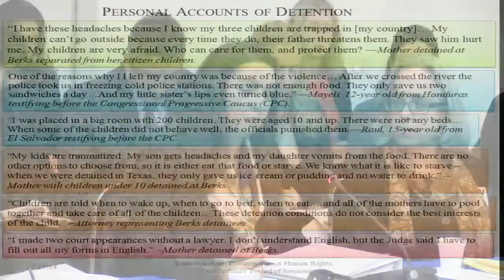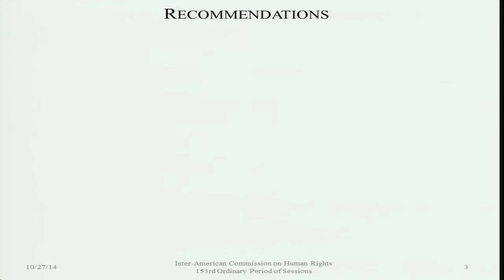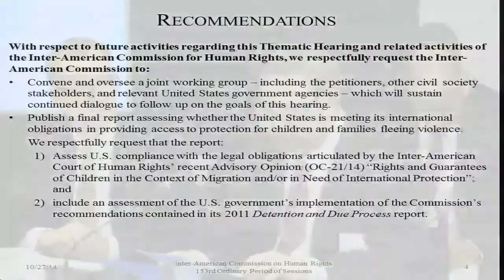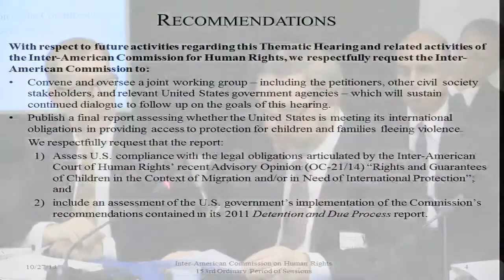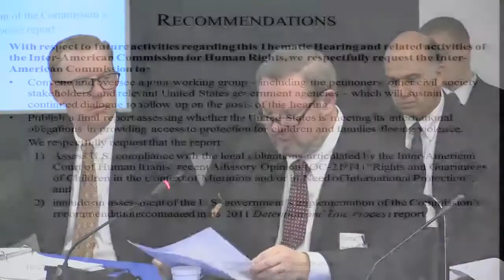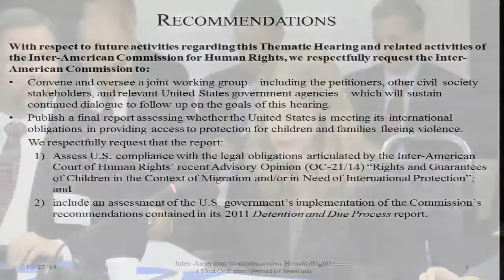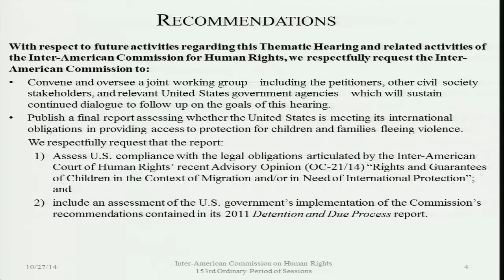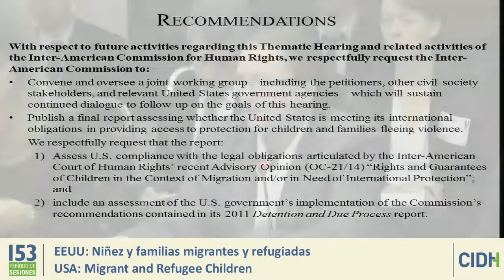EEUU: Niñez y familias migrantes y refugiadas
Situación de derechos humanos de la niñez y familias migrantes y refugiadas en Estados Unidos

La Comisión llevó a cabo recientemente una visita a la frontera sur de Estados Unidos como parte de sus esfuerzos en curso para supervisar y reportar la situación de los derechos humanos de los niños y las niñas y las familias migrantes y refugiadas en los Estados Unidos. En una audiencia sobre el tema en esta sesión, las organizaciones peticionarias proporcionaron información sobre la práctica de detener a los niños con sus madres; la falta de personal cualificado y debidamente capacitado para atender a estas familias; violaciones del derecho de los niños migrantes y sus familias para solicitar y recibir asilo; y los procedimientos de deportación expedita, muchos de las cuales se llevan a cabo sin que las personas tengan representación legal. El Estado se refirió a los esfuerzos que ha realizado para garantizar la seguridad de los niños y niñas migrantes, y al apoyo brindado a los países de origen para aplicar políticas para disuadir la migración irregular. La Comisión lamentó que las autoridades del estado de Texas no estuvieran presentes en la audiencia, y observó la necesidad de una cooperación directa sobre las causas de la migración en lugar de medidas de disuasión y la adopción de medidas que faciliten la migración regular, en especial en los casos de reunificación familiar. La CIDH reiteró que en las normas internacionales, las medidas distintas de la detención deben ser adoptadas en el mejor interés de los niños y las niñas migrantes, con pleno respeto de todos sus derechos humanos, entre ellos el derecho a solicitar asilo o refugio.

→ Lee el comunicado sobre la visita a la frontera sur de Estados Unidos:

→ Relatoría sobre los Derechos de los Migrantes  / Rapporteurship on the Rights of Migrants

→ Participantes / Participants:
× National Immigrant Justice Center (NIJC) / National Alliance of Latin American and Caribbean Communities / Women's Refugee Commission (WRC) / American Civil Liberties Union (ACLU) / Transnational Legal Clinic , University of Pennsylvania / University of Texas School of Law Immigration Clinic / Washington Office on Latin America (WOLA) / Center for Justice and International Law (CEJIL) / University of Chicago Law School, International Human Rights Clinic / Hughes, Socol, Piers, Resnick, Dym Ltd.
× Estados Unidos / State of United States

Human Rights Situation of Migrant and Refugee Children and Families in the United States

The Commission recently conducted a visit to the U.S. southern border as part of its ongoing efforts to monitor and report on the human rights situation of migrant and refugee children and families in the United States. In a hearing on the subject during this session, the petitioning organizations provided information on the practice of detaining children with their mothers; the lack of qualified, properly trained staff to attend to these families; violations of the right of migrant children and families to request and receive asylum; and expedited deportation proceedings, many of which are held without individuals having legal representation. The State alluded to efforts it has made to ensure the safety of migrant children and to the support given to countries of origin to apply policies that dissuade irregular migration, and referred to policies it had implemented in their home countries to deter irregular migration. The Commission lamented that Texas state authorities were not present at the hearing, and observed the need for direct cooperation on the causes of migration rather than deterrence measures, and for the adoption of measures to facilitate regular migration, especially in cases of family reunification. The IACHR reiterated that under international standards, measures other than detention must be adopted in the best interests of migrant children, with full respect for all their human rights, including the right to seek asylum or refuge.